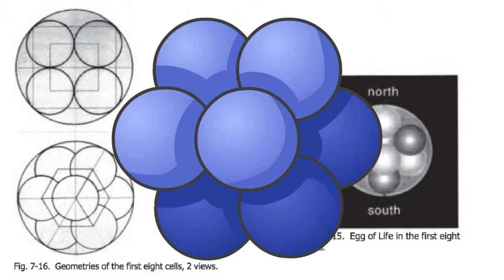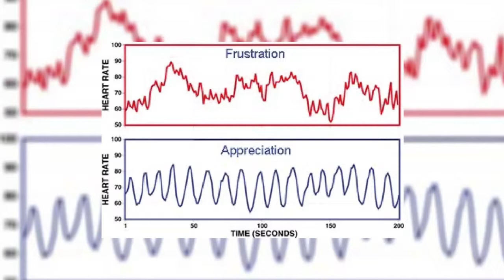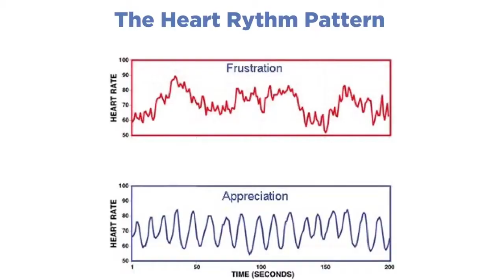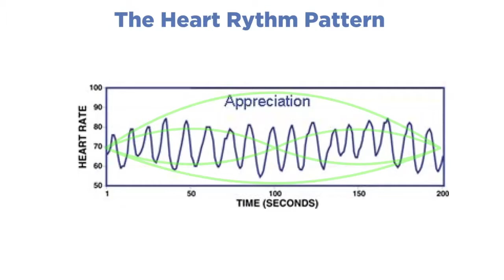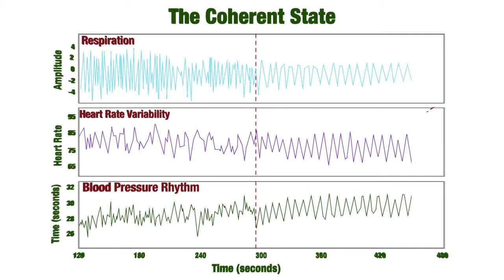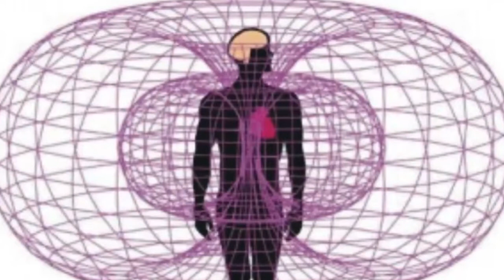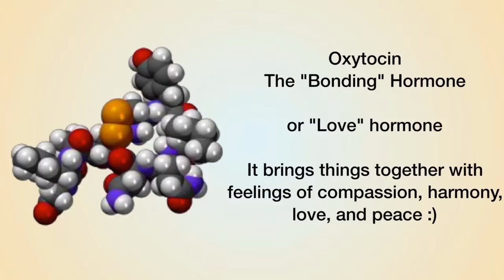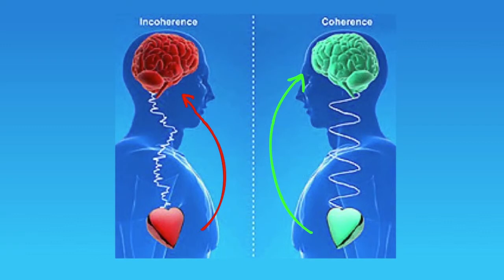Die Kraft des Herzens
Jeder weiß genau, wie sich bedingungslose Liebe anfühlt, genau wie jeder weiß, wie es ist, vollkommen glücklich, vollkommen friedlich und vollkommen ohne Begierden zu sein. Aber dieses Wissen wurde mehr oder weniger vernebelt durch die Ignoranz, die wir über dieses unschuldige und reine Wissen gestülpt haben, in Form von Gier, Neid, Hass, Arroganz und übernommenen Glaubenssätzen. Wir sind hier um während unseres Lebens und Erfahrens als Menschen wieder zu lernen und wieder zu erkennen, wie das ursprüngliche Gesicht, das Gesicht der Liebe, aussieht.

Um an unsere wahre Natur erinnert zu werden scheinen viele von uns eine Demonstration dessen zu benötigen, was wir in unseren Herzen bereits wissen. Wenn wir Zeugen von Handlungen werden, die wahrhaft liebevoll sind, spüren wir eine Resonanz hinter dem Schutzpanzer, den wir mit der Zeit gebildet haben um unser flüchtiges Selbstbild zu verteidigen, wenn wir uns verletzt fühlten. Wenn wir unseren Mitmenschen helfen wollen ein Gefühl für ihr wahres Wesen zu entwickeln, können wir das tun, indem wir es durch unseren eigenen Lebenswandel und unsere Interaktionen mit anderen selbst demonstrieren. Wir können eine Inspiration sein, aber dazu muss unsere Liebe wirklich aufrichtig sein, ansonsten wären unsere Handlungen nur eine leere Hülle.

Unsere Aufgabe, wenn wir erwachen, ist dieses Erwachen zu jedem zu reflektieren, dem wir begegnen, und so unser Wissen praktisch umzusetzen. Indem wir davon ablassen uns an egozentrische Einstellungen und Verhaltensweisen und an beschränkte Vorstellungen von uns selbst zu klammern, erhöht sich unser Schwingungsniveau – und da alle Begegnungen auch auf energetischer Ebene stattfinden, können wir bemerken, dass dadurch auch andere berührt werden. Wenn wir letztendlich fähig sind alle als uns selbst zu erkennen, dann wird unser Mitgefühl wahrhaft aufrichtig. Dies ist dann ansteckend, denn die Liebe in jedem von uns erkennt sich selbst in anderen wieder.